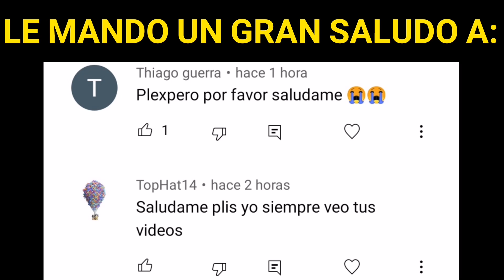FLIPPY X FLAKY...😳 IN THE CINEMA (FLIPPY X FLAKY MOVIE)